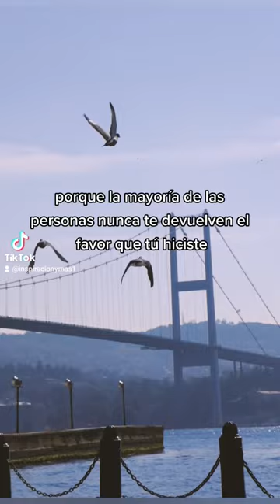Dar sin esperar dar diostebendiga Pastor Rubén Gimenez